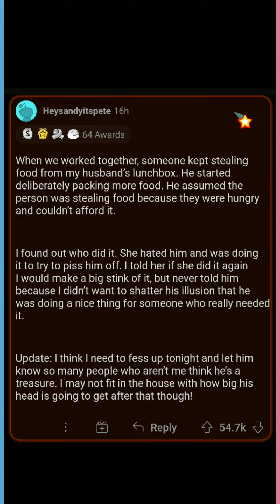What are your THOUGHTS on this QUESTION🤔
Lazyboiereddit is a compilation of AskReddit stories that are read, shared, and edited. Whether the stories are real or not we will leave it up to you to decide.
Comment down your decision